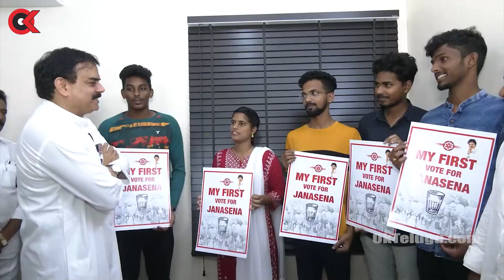First vote.. The first step to a golden future we Are to vote for the Janasena Party || Ok Telugu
Ok Telugu is One of the Top News Portal. It Publishes all Latest Political News of Andhra Pradesh and Telangana.  All Current Top Stories, Breaking news, Latest Telugu Cinema News, Business, Sports News. It is 24 Hour Telugu News Web Channel with Latest News Updates, Political Analysis etc...